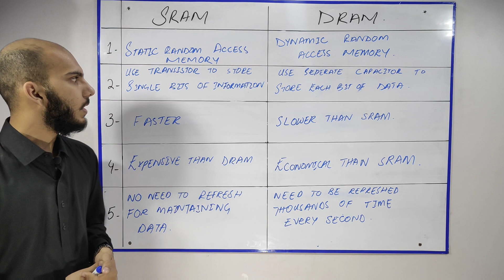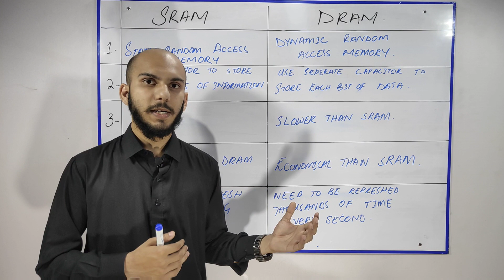Difference Between SRAM And DRAM | SRAM VS DRAM | By Abdul Wajid Urdu/Hindi.